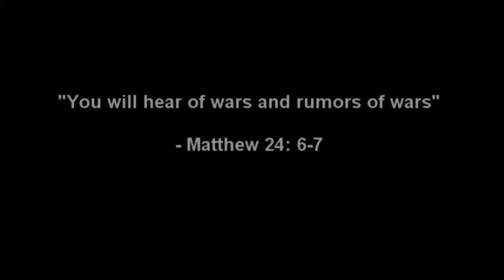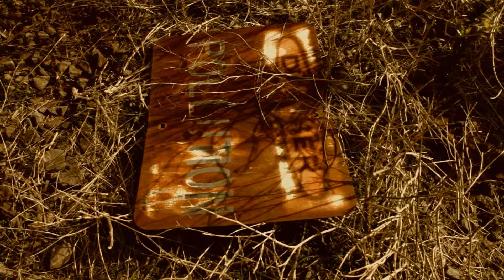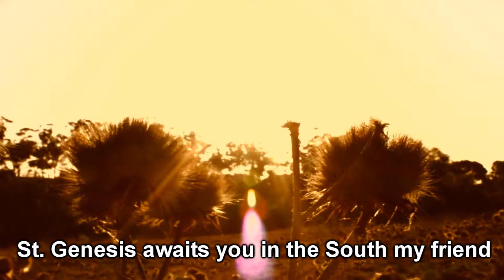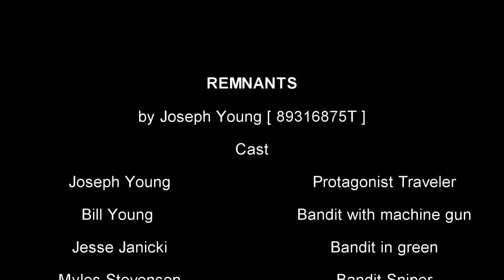REMNANTS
vce film production 2011
didnt get into top screens. wasnt even nominated unfortunately hahaha